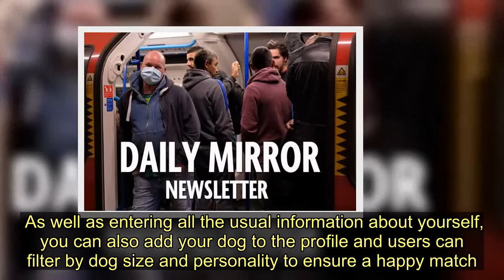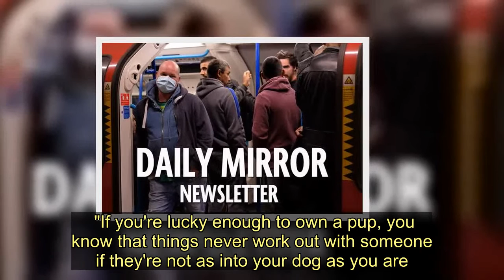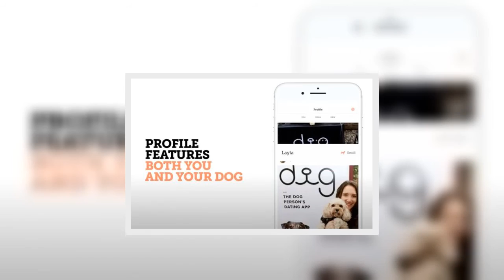New dating app will only match you with other people who love dogs - Today News